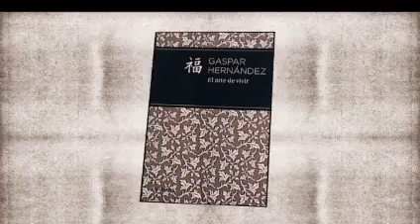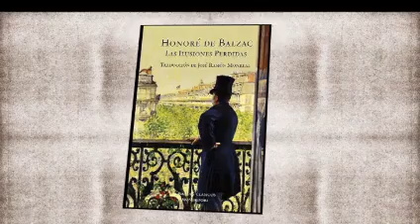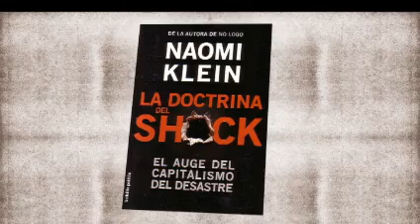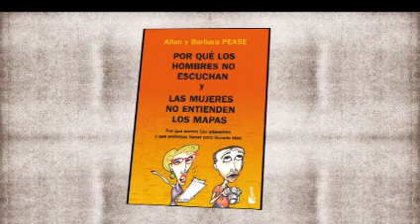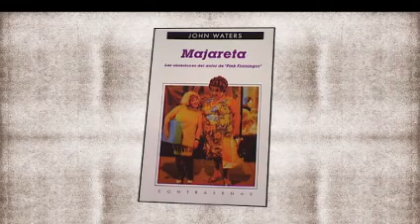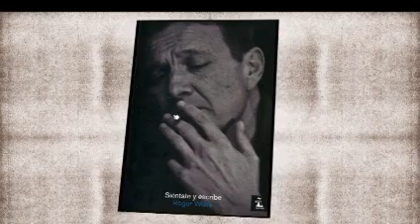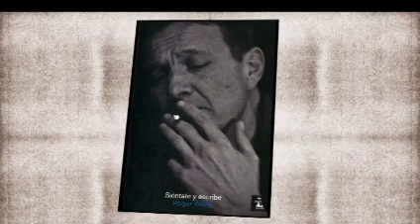#097 DRAGÓ Pilar Urbano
Las Noches Blancas
Emisión: 7 de marzo de 2012
Invitada: Pilar Urbano (Periodista y escritora)
También intervienen: Jorge Verstrynge, por su libro: ¡Viva la desobediencia!, elogio del refractario. Por último, Arancha Salama y Ayanta Barilli, con sus respectivas secciones.
(Vídeo disponible en telemadrid.es)